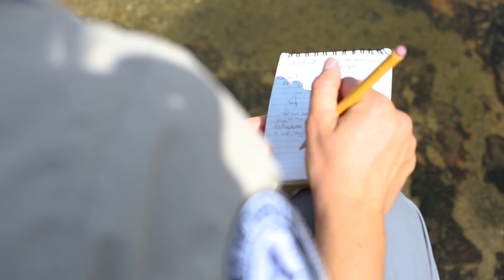Stewards Geoscientist in the Park Intern Jessie Pearl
Jessie is a Guest Scientist in Tucson's Saguaro National Park through the Stewards Geoscientist in the Park (GIP) internship.

Stewards Individual Placement Program provides individuals with service and career opportunities to strengthen communities and preserve our natural resources. Participants work with federal agencies, tribal governments, and nonprofits building institutional capacity, developing community relationships, and supporting ecosystem health.